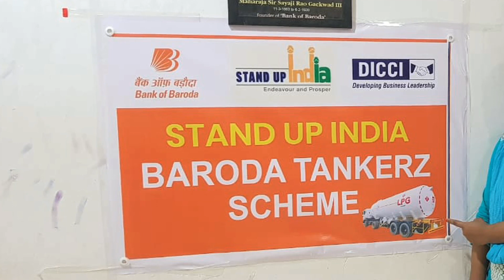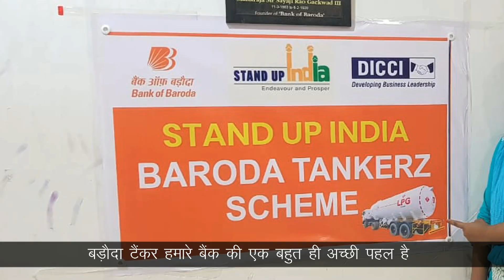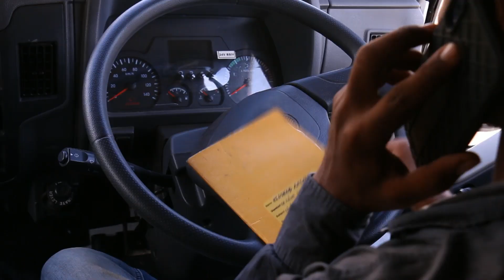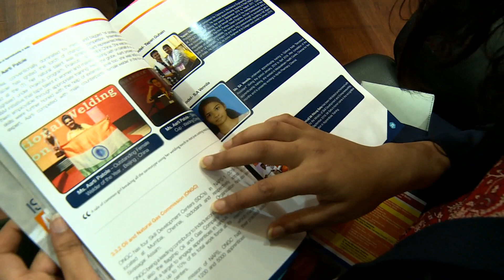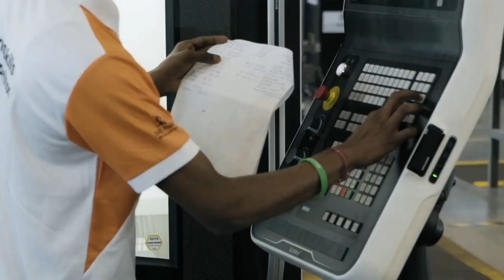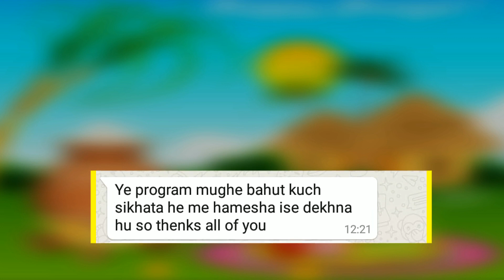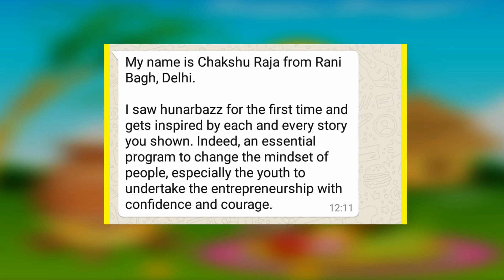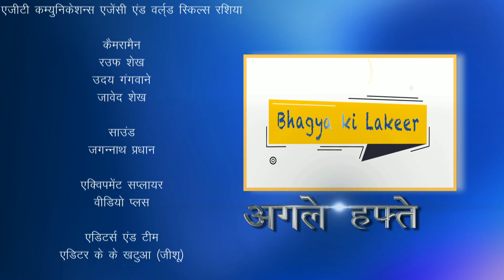Hunnarbaaz Ep 166